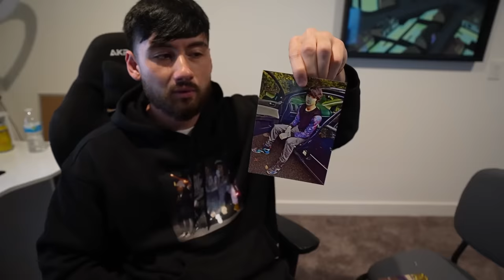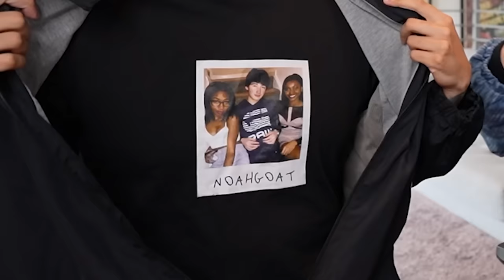Noah Boat Explains his OLD Pictures